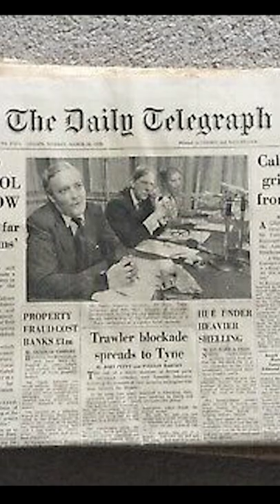Atheist Philosopher A. J. Ayer's Near Death Experience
A. J. Ayer had a near-death experience that changed his life forever. In this video I will tell you a little bit about this experience.